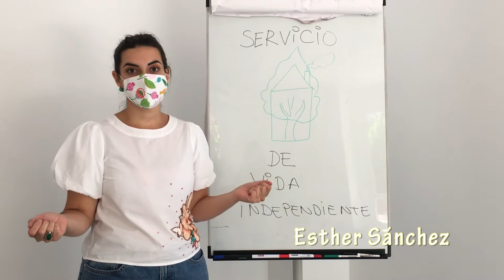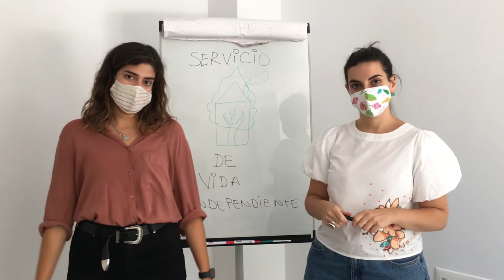Presentación Servicio de Vida Independiente de Adisli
Presentación Curso 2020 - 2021 con Julia Recalde y Esther Sánchez. ¡Te esperamos!